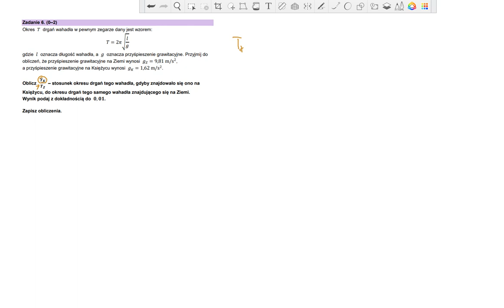zadanie 6 Matura 2023 Zbiór zadań matematyka CKE rozwiązania i wskazówki liczby rzeczywiste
Okres 𝑇 drgań wahadła w pewnym zegarze dany jest wzorem:
𝑇 = 2𝜋√𝑙/𝑔
gdzie 𝑙 oznacza długość wahadła, a 𝑔 oznacza przyśpieszenie grawitacyjne. Przyjmij do
obliczeń, że przyśpieszenie grawitacyjne na Ziemi wynosi 𝑔𝑍 = 9,81 m/s2,
a przyśpieszenie grawitacyjne na Księżycu wynosi 𝑔𝐾 = 1,62 m/s2.
Oblicz 𝑻𝑲/𝑻𝒁 – stosunek okresu drgań tego wahadła, gdyby znajdowało się ono na Księżycu, do okresu drgań tego samego wahadła znajdującego się na Ziemi. Wynik podaj z dokładnością do 𝟎, 𝟎𝟏.
Zapisz obliczenia

📗Zadanie pochodzi ze zbioru zadań wydanego przez CKE w roku 2023. Poniżej umieszczam specyfikację wraz z linkiem do zbioru:

⭐Rodzaj dokumentu: Materiał dodatkowy
⭐Zagadnienie: Zbiór zadań z matematyki
⭐Egzamin: Egzamin maturalny
⭐Przedmiot: Matematyka
⭐Poziom egzaminu: Podstawowy
⭐Adresaci dokumentu: Nauczyciele matematyki, Uczniowie szkół ponadpodstawowych
⭐Data publikacji dokumentu: 7 października 2022 r.

🍀Teraz specjalnie dla Ciebie umieściłam linki do filmów, artykułów które warto zobaczyć by uzupełnić temat związany z 📕liczbami rzeczywistymi📕.